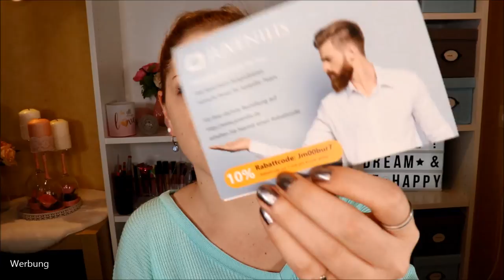4-facher Wert?! Juvenilis Men Box | Unboxing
Okay wow - die hatte ich noch nie oO
Ja, die Lady's Box und die Young Box habe ich euch schon in der Vergangenheit vorgestellt, aber die Juvenilis Men Box ist für mich neu.
Ich hätte nicht mit so coolen Produkten gerechnet - du?

Juvenilisboxen bei Amazon

Liebe Grüße
Claudi